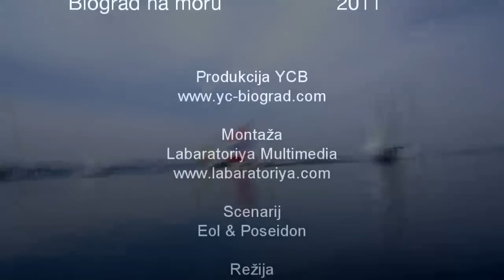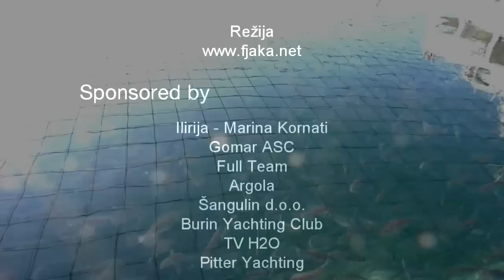Karnevalska Regata 2011 | Biograd na moru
Biograd na moru
Tradicionalna karnevalska regata 2011